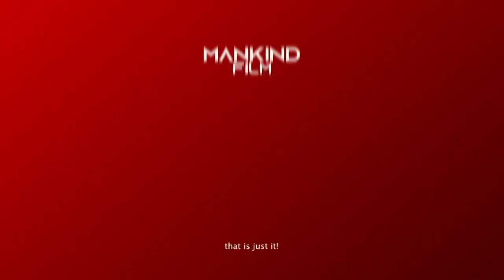Billionaire and his warning